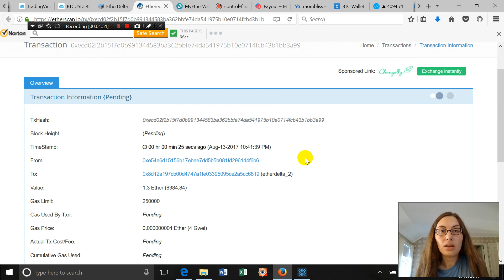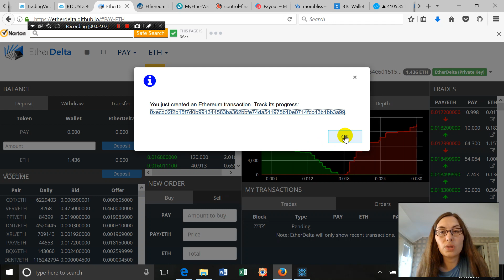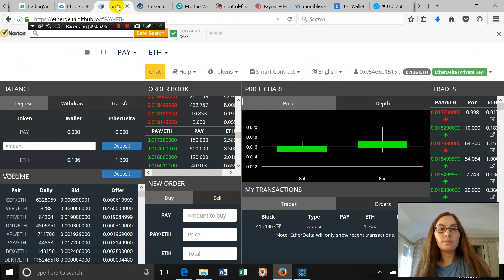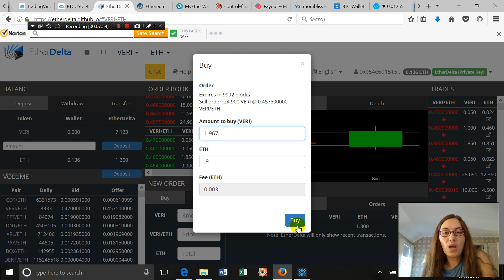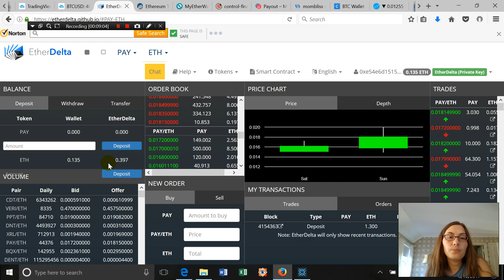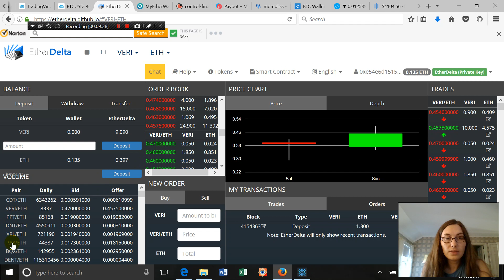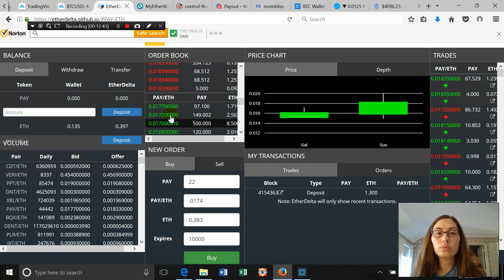How to Trade on EtherDelta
In this video, I will be using the decentralized Ethereum Token Exchange called EtherDelta.  This platform is great to use for purchasing ERC20 Tokens. And, since it is decentralized, users are in possession of their private keys.